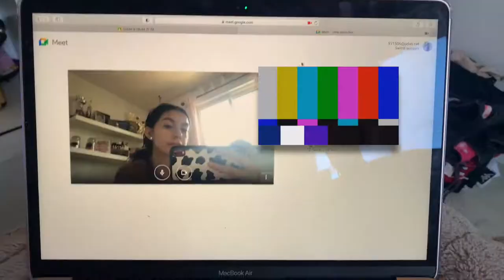Daily Vlog #2(covid addition)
HEY GUYS! hope you guys liked watching me live my day(lmao).

A Bit About Me:
Hobbies: Competitive dancer and love making YT vids!
Camera: I use my phone sometimes(i phone XR) but I also use the Canon Power Shot SX500 IS
Editing soft wear: Imovie and Phonto